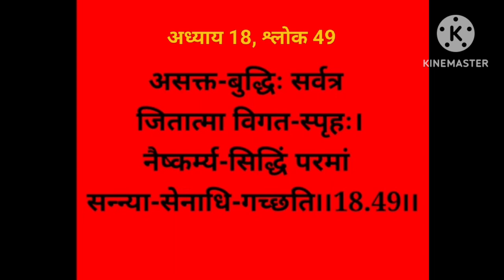Bhagwat Geeta Adhyay 18-49| Moksha Sannyas Yogo।Sanskrit Pronunciation made easy@SHIKHA MAHESHWARI